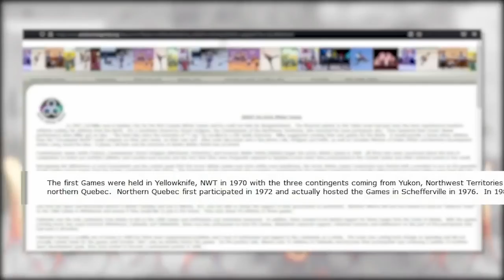Ikuma, KNR 08.10.2021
IKUMA toqqaannartumik allakaatitaq aliikkutassianik, nalorsitsaarinermik, kultur-ikkut nalorsittaarinermik, inunnillu pulaartoqarlluni aliikkutassiaq. Aammattaaq SMS-kkut eqquiniaasoqartassaq. Saqqummiisoq: Camilla Mølgaard Aaqqiss.: Brian Mølgaard